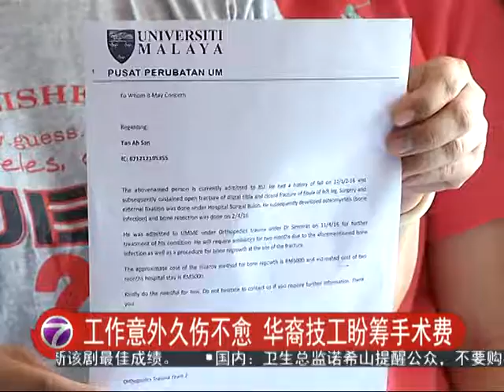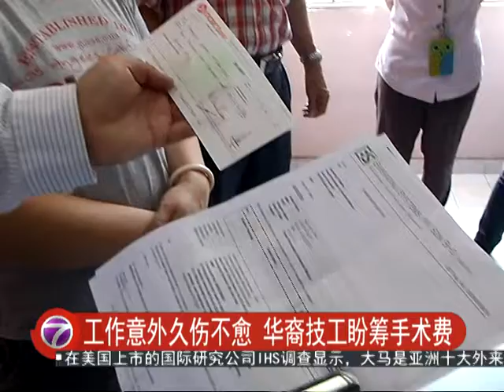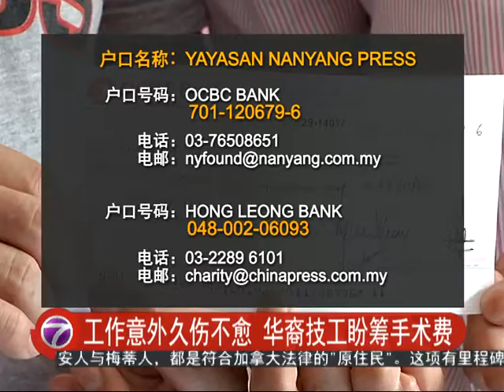工作意外久伤不愈 华裔技工盼筹手术费 [20160415]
一名陈姓冷气技工，三个月前在一场工作意外中弄伤了左腿。由于脚伤迟迟无法痊愈，还可能面临截肢的命运，导致他这三个月来都无法工作。少了他的收入，一家5口的生活也顿时陷入困境。陈先生一家期盼善心人士能捐助善款，协助他进行手术，恢复自力更生的能力。